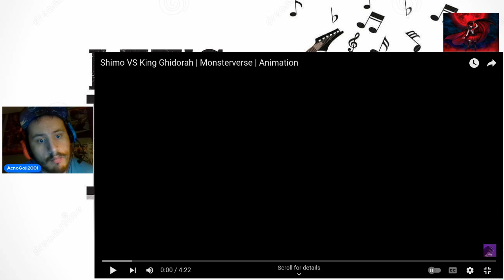Reaction to Shimo vs. Ghidorah by Slick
link to the tribute in the opening link to the video